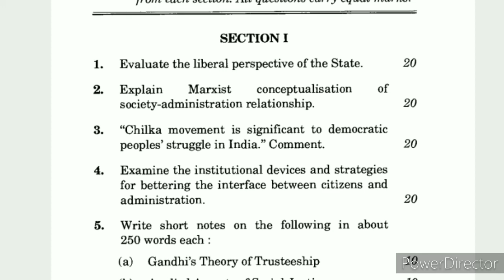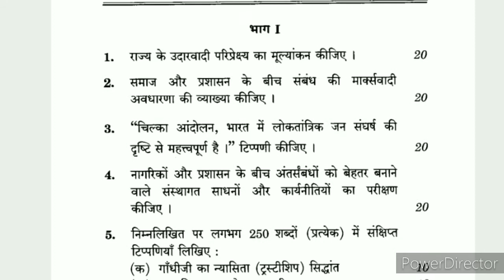MPA 11 previous year question paper june 2019 | MPA 11 IGNOU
in this video we will discuss about MPA 11 previous year question paper june 2019